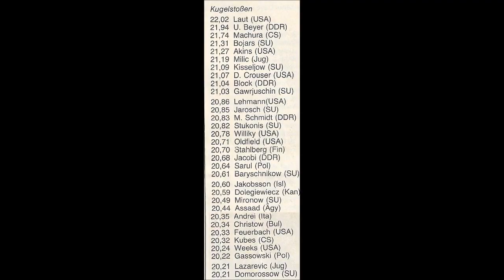Dave Laut an American shot putter 1982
Dave Laut
David ("Dave") Lester Laut (December 21, 1956 – August 27, 2009) was an American shot putter.
He was born in Findlay, Ohio and grew up in Oxnard, California.
He was a two-time NCAA champion and ranked No. 1 shot putter in the United States.
He won the bronze medal at the 1984 Summer Olympics in Los Angeles. He also won the gold medal at the 1979 Pan American Games and the bronze at the 1981 IAAF World Cup. He was the 1979, 1981, 1983 and 1985 United States champion in the shot put.
His personal best throw was 22.02 meters, achieved in August 1982 in Koblenz. In 1985, Laut was ranked No. 7 shot putter in the world and as the No. 1 American.
Laut tore tendons in both knees during an agility test to become a firefighter. He attempted to join the 1988 U.S. Olympic team, but fell short at the Olympic trials.

In 1997 he was named to the Ventura County Sports Hall of Fame.

After his retirement from being a professional shot putter, he became an assistant track coach at Ventura College in 1994. He served eight seasons as the track coach for Hueneme High School in the Oxnard Union High School District and was promoted to athletic director in 2008.
Laut died at his home in Oxnard, California, on August 27, 2009, after being shot several times in the head. He was 52 years old. His wife, Jane, was arrested over five years later, and she claimed that she had shot Laut in self-defense.
Clinical psychologist Katherine Emerick, who was treating Jane Laut for depression, testified that she had diagnosed Jane Laut with post traumatic stress disorder, anxiety, dependent personality disorder, and avoidant personality disorder.
On March 30, 2016, she was convicted of first degree murder and sentenced to 50 years in prison. She had turned down a plea bargain for a six-year sentence.